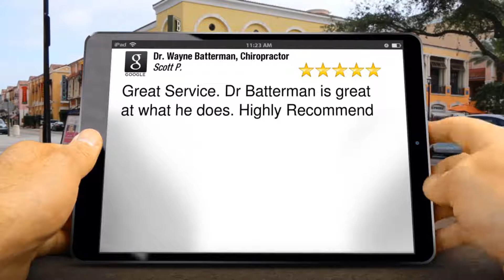Dr. Wayne Batterman, Chiropractor Review Baldwin, NY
Dr. Wayne Batterman, Chiropractor Review

Dr. Wayne Batterman, Chiropractor Hewlett Reviews

Great Service. Dr Batterman is great at what he does. Highly Recommend

Scott Powell

Dr. Wayne Batterman, Chiropractor
127 Midgely Dr
Hewlett NY
11557

Baldwin, NY